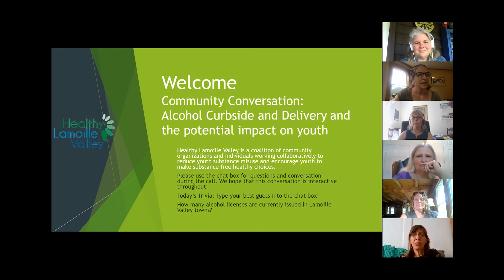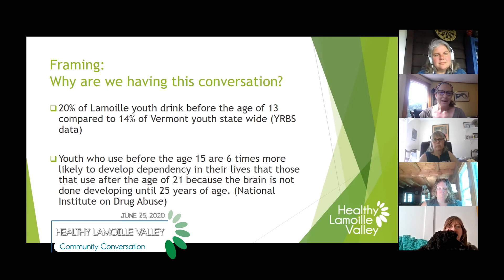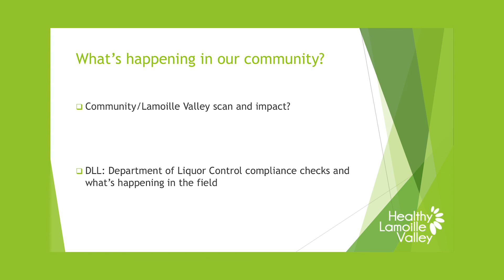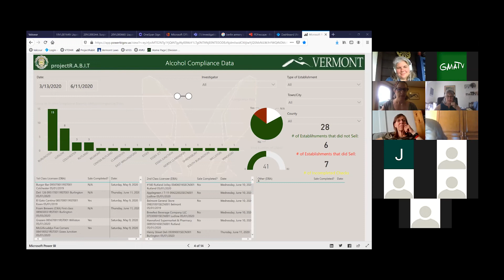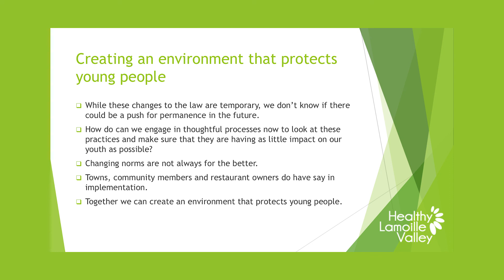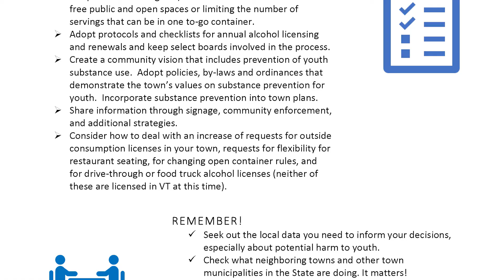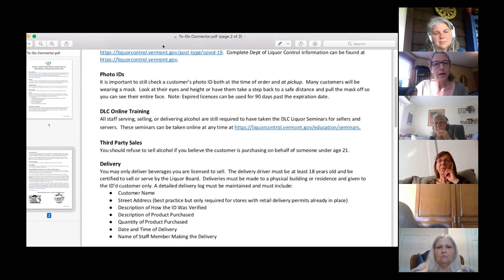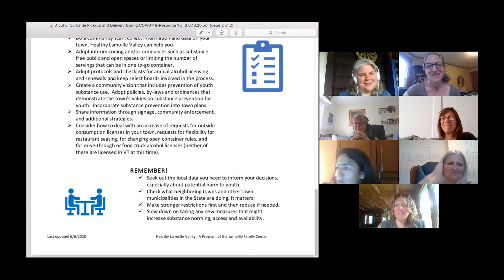Healthy Lamoille Valley, Alcohol Curbside and To Go: Potential Impacts on Youth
In Governor Scott’s executive order EO 01-20 – Directive 4 he granted permission for Restaurants and Retailers to add a To-Go and Delivery service option.  This was in response to COVID-19 and an effort to support Vermont’s vital restaurant and retail industry.  However, with many crisis responses, there was not the time for towns and retailers to plan for this change in a thoughtful responsible way.

At Healthy Lamoille Valley, a Drug-Free Community Coalition, we work to support towns and businesses to create policies and practices with community health in mind, specifically when it comes to substances.  This is in support of our mission to reduce youth substance misuse.  We recognize the role that community norms and practices play in influencing youth to try or use alcohol, marijuana, tobacco, and other drugs.  With this in mind, our team has been working closely with the Vermont Department of Liquor and Lottery, the Vermont Department of Health, and the Lamoille County Planning Commission to produce guidance that will be clear, timely, and easy to use.  Our Policy and Community Outreach is happy to consult, at no cost, on this and any other related topics.

Alison will be hosting a community conversation on June 25th at 4:30.

Policy Resources for Towns:
Document 1 of 3:Alcohol Curbside Pick-up and Delivery During COVID-19-Resource 1 of 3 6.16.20_2

Document 2 of 3: Town Policy Handout -Resource 2 of 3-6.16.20_2

Document 3 of 3: New License Review and Renewal-Resource 3 of 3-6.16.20_2

Additional Resources for Restaurants and Businesses doing To-Go and Delivery
The To-Go Connector – This resource outlines best practices and considerations to make your “To-Go” process safe and successful.To-Go Connector

The 2020 Mustache (Must Ask) You Not to Provide to Minors Campaign – The Lamoille Area Youth Council along with HLV’s Youth Coordinator, Ashley Hill, has created a sticker awareness campaign to help retailers and restaurants spread the message that alcohol is not for youth.

Sticker Shock Campaign –  These fun, bright stickers serve as a visible reminder to your customers that alcohol should only be for those over age 21. Stickers are available to all alcohol retailers to put on retail alcohol packaging.

To-Go Stickers –  Round stickers with an area to write the customer name that show your customers that the safety of our youth is a priority.

FOLLOW GREEN MOUNTAIN ACCESS TELEVISION